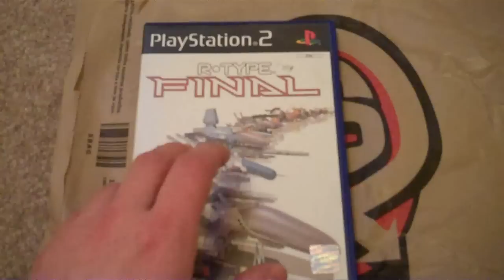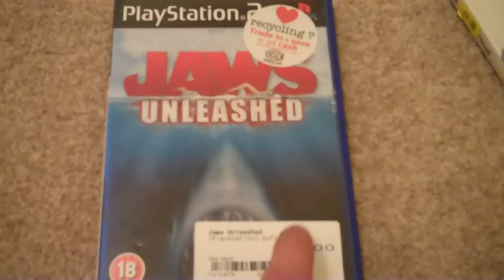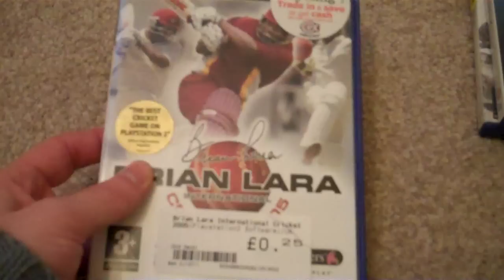PS2 Game Pick Ups 24/1/13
Some cheap video games for the PS2 console that I picked up from CEX.